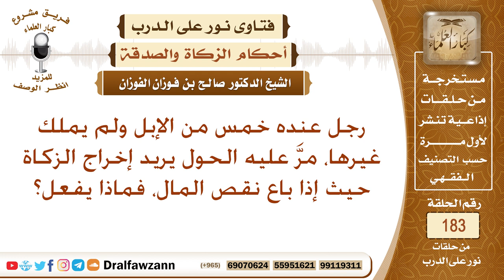رجل عنده خمس من الإبل ولم يملك غيرها، هل عليه زكاة حيث إذا باع نقص المال؟ الشيخ صالح الفوزان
نص السؤال: رجل عنده خمس من الإبل ولم يملك غيرها، مرَّ عليه الحول يريد إخراج الزكاة حيث إذا باع نقص المال، فماذا يفعل؟
السيرة الذاتية :
للاشتراك في قناة الشيخ صالح الفوزان

رئيس الفريق
لمشروع كبار العلماء